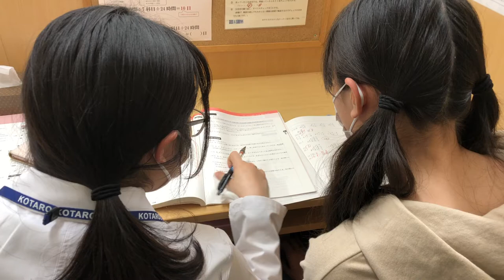習志野市・学習塾・谷津・一中・新型コロナウイルス・休校・学び残し対策